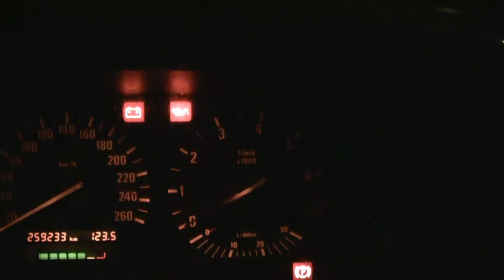Blinker Sound FX SFX 1994 BMW 320i Creative Commons Free Download CC B-roll Stock Footage Fair Use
Looking for a blink sound effect fx.  You can download this audio and loop a part of it for what you need.  Recorded from a 1994 BMW 320i e36.

Feel free to use the video or audio for what every you wish.

 b-roll of a blinker in a 90s bmw for anyone who needs a blinker like sound fx.